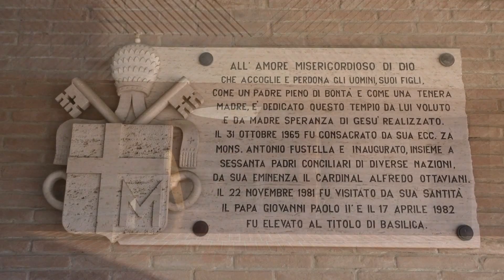Santuario Amore Misericordioso Collevalenza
Santuario Amore Misericordioso ­ Collevalenza Perugia Italy